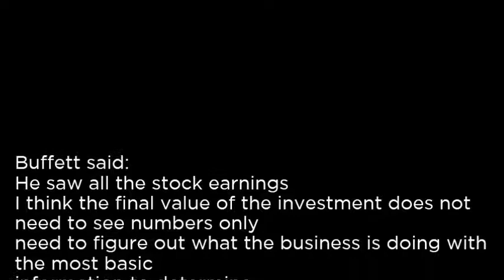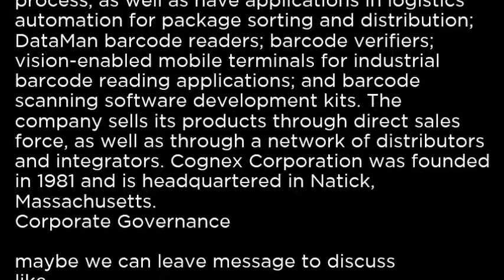CGNX Cognex Corporation CGNX buy or sell Buffett read basic